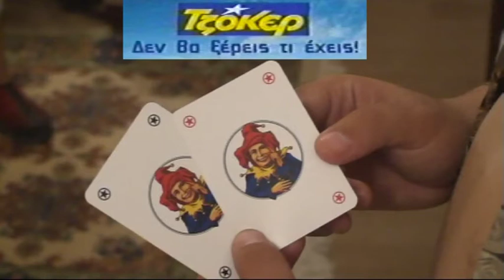Etsi De - Κώστας & Θανάσης Παπαγεωργίου : Jocker (Έλληνας Κροίσος)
Greek TV 'Tzoker' commercial parody. From the show "Asymmetroi Felloi" (Club 22 2007). Feat. Kostas & Thanasis Papageorgiou